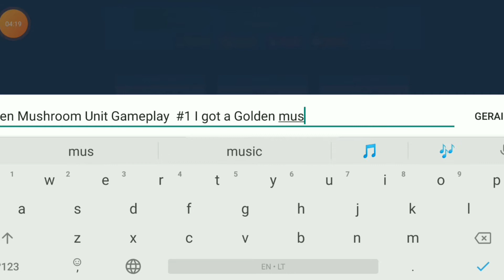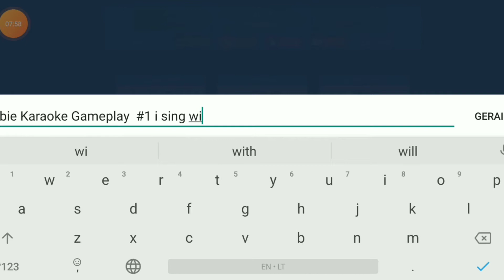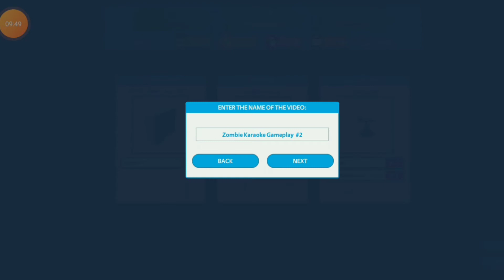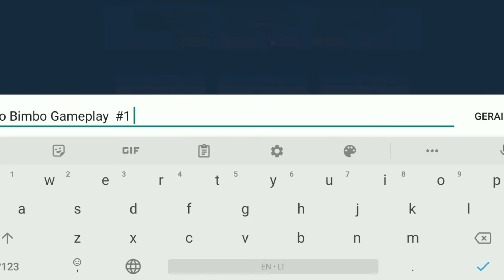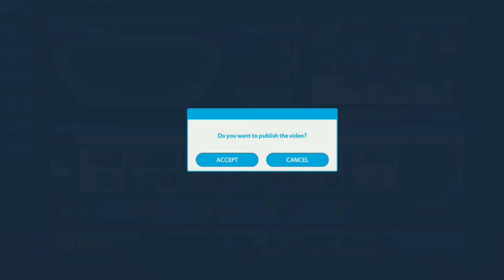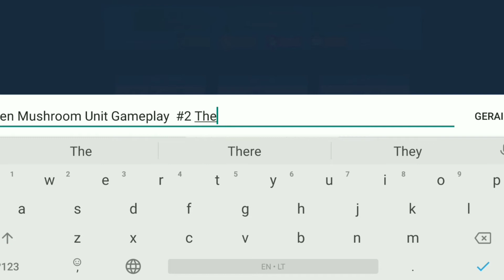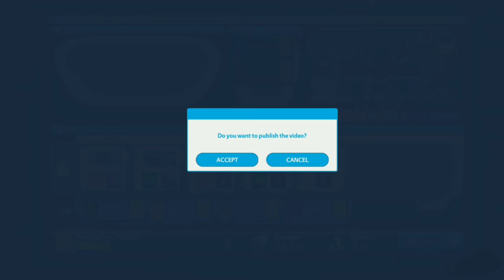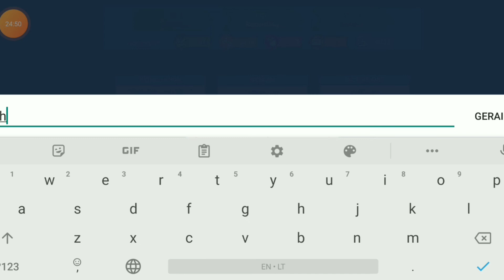cooltime foxy plays YouTuber's life part 6 new play studios game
today I play YouTubers life again and a new game for playstudios comes out